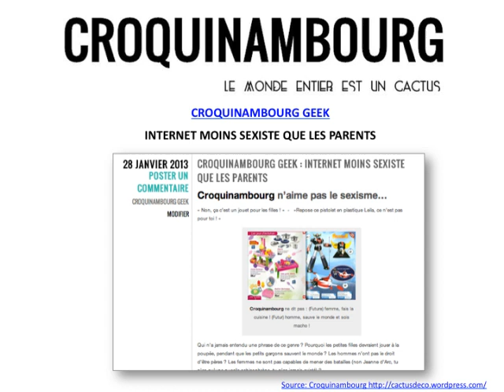Croquinambourg #8 croquinambourg internet moins sexiste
Croquinambourg: l'actu décalée made in Croquinambourg